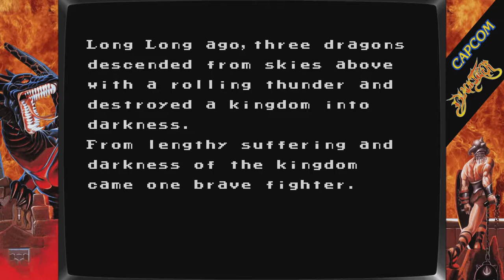Gramy w gry retro - BLACK TIGER